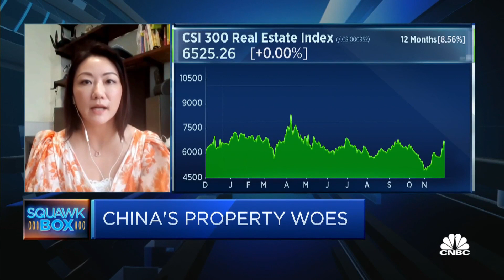Stress in China's property market is unlikely to come down anytime soon, Knight Frank says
Christine Li of the real estate consultancy says that's largely because of the country's zero-Covid policy.